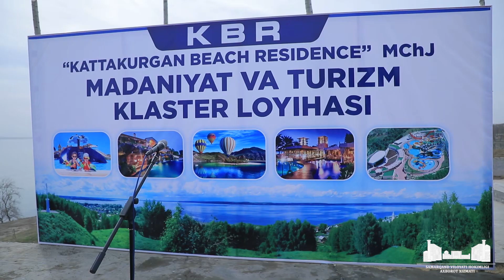Kattaqo‘rg‘onda madaniyat va turizm klasteri tashkil etilmoqda